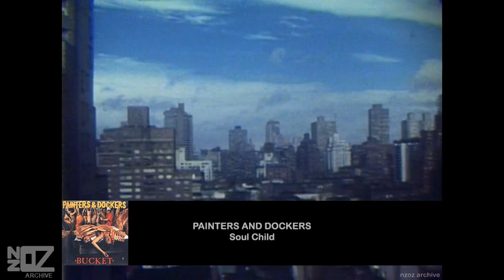Painters And Dockers - Soul Child (1986)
Music from Australia and New Zealand in the year 1986:

Painters And Dockers' promo-video for the track 'Soul Child', taken from the live EP 'Bucket'.

Artist Origin:
Artist Location:
Track:
Release Date:
Chart Position:
Composer:
Produced by:
Label:
Featured on:
Footage Information:
Artist(s) link:
Copyright:

Performers: